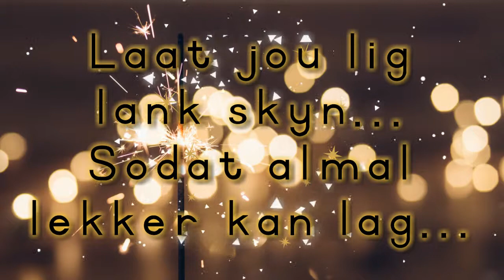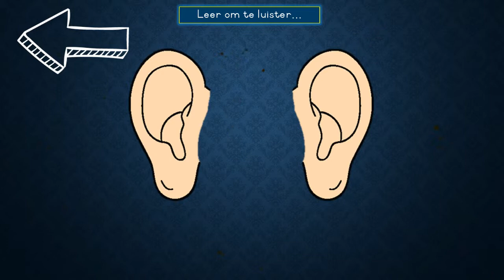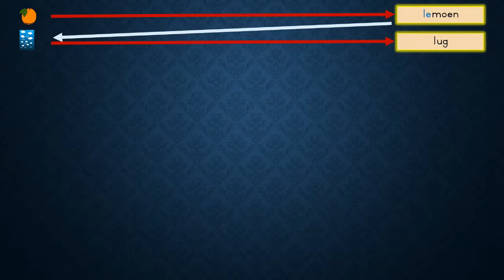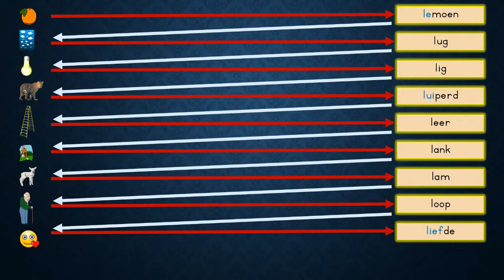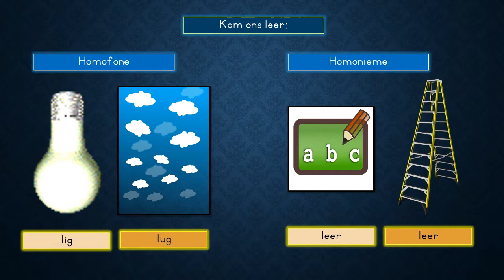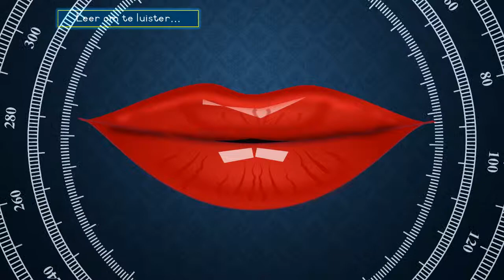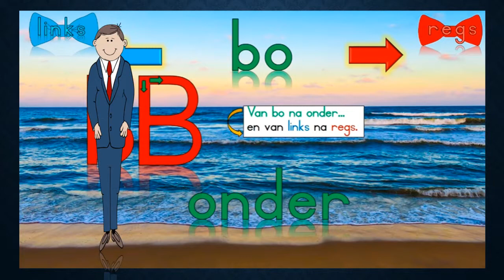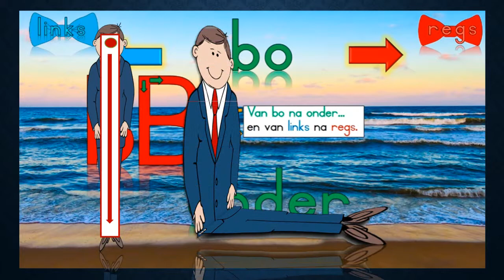l-klank Alfabet storie vir kinders | Alfabet letters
Geniet hierdie oulike Opvoedkundige Afrikaanse Alfabet storie vir kinders oor die l-klank wat jou kind gaan leer om sy liggie te skyn.

Hierdie weergawe van die gratis opvoedkundige afrikaanse video wat handel oor die l-klank vir kinders, fokus op luistervaardighede. Dit is 'n ongelooflike belangrike vaardigheid om in te oefen vir kinders in die digitale tyd waarin ons lewe.

💥Kyk gerus na die ander weergawe van die letter l in Afrikaans waar die storie woorde bygevoeg is:

💥Daar is 'n storie vir elke letter in die alfabet.  Hier is die speellys.  Druk op die speellys en word herlei na 'n skatkis vol stories.

🌻VERLOOP VAN HIERDIE VIDEO - l-klank Afrikaanse Alfabet storie vir kinders

00:00 Skyn jou liggie met die l-klank in Afrikaans vir kinders
00:23 l-klank Woordspeletjie vir kinders in Afrikaans
01:02 Oogspieroefeninge vir kinders in Afrikaans
02:28 Lettergreep verdeling van l-klank woorde in Afrikaans vir kinders
04:49 Homofone en Homonieme vir kinders in Afrikaans
05:58 l-klank Afrikaanse Alfabet sinne vir kinders
07:16 Lees en skryfrigting rympie vir kinders in Afrikaans
07:33 Skryfwyse van kleinletter l-klank vir kinders in Afrikaans
07:55 Skryfwyse van HOOFLETTER L-klank vir kinders in Afrikaans